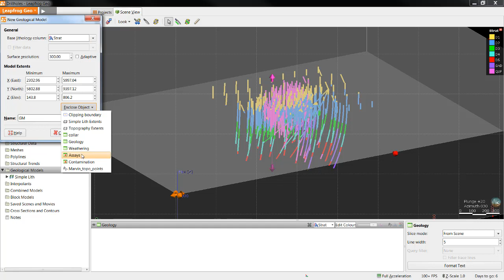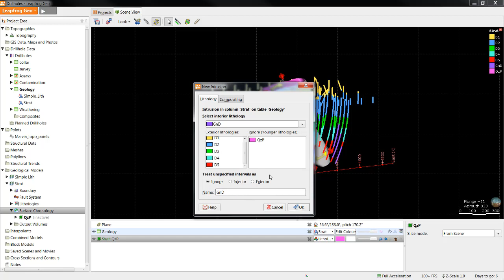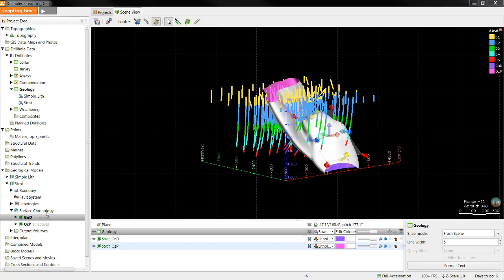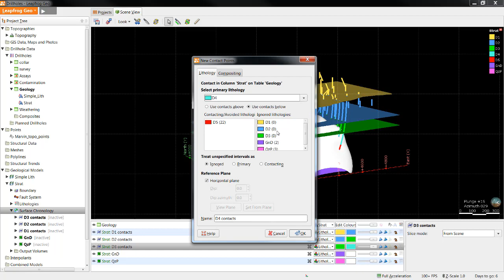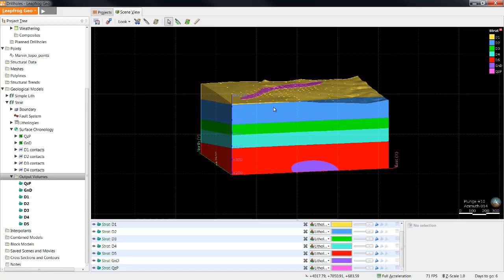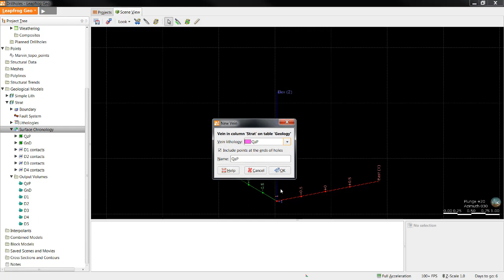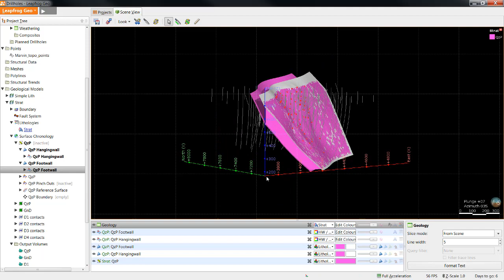New Deposit and Vein Tool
With the release of Leapfrog Geo 6.0 comes a significant user interface update. While Leapfrog Geo 6.0 may look quite different from the version used to record this video, the content in this video is still entirely valid as the layout, location of functions and workflows remain largely the same.

For more information about editing vein surfaces, please see the online help